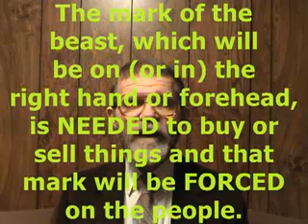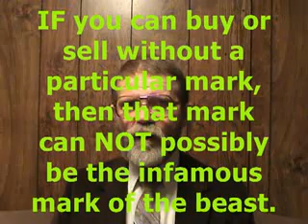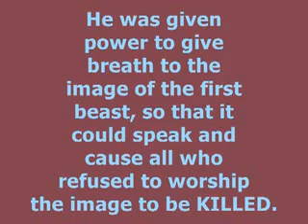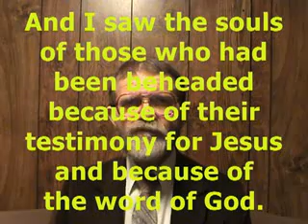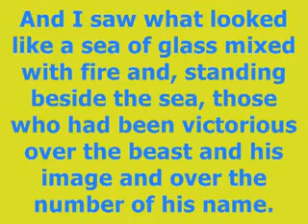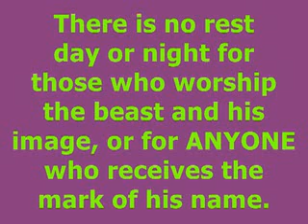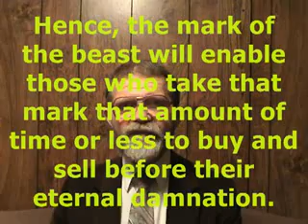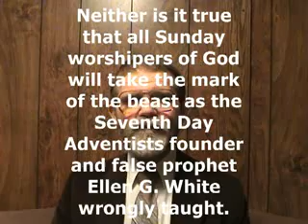The rapture, Mark of the beast, 666, Antichrist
Are you ready for the rapture?

Dan Corner preaches on the mark of the beast, rapture, 666 and the antichrist